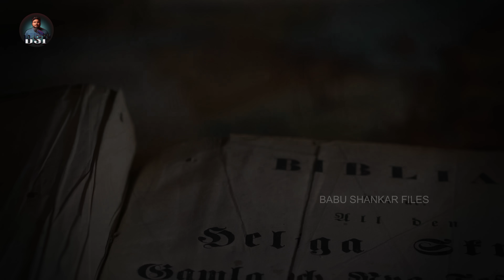உலகின் மிக மிக கொடூரமான Nun! பெண் சன்னியாசிகளுக்கு சர்ச்சில் நடக்கும் விபரீந்தகள்!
one day gap vittu Afternoon  11Am ku sharp ah video varum..